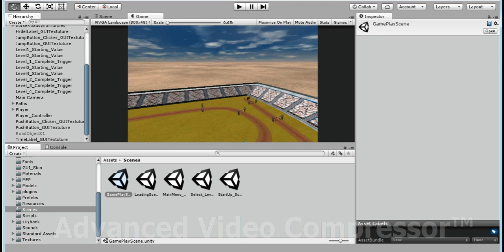Horse Racing Project Ad Integeration Video Tutorial Step01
Horse riding is fun and horse racing game is ultimate fun especially when it gives you real horse racing experience in 3D mode.

This game allows you to pick your horse and participate in the competitive racing with other players while providing touch controls to steer your horse. You can also practice and train your horse and learn jumping and other controls.

Your expertise to balance the horse and manage the stamina of horse will be tested. You will have to clear the obstacles by jumping your horse and ensure you remain ahead with other players to win the game. Your goal should be to win the world championship by practicing the game and improving your skills.

Here are salient features of horse riding game:
- HD graphics with awesome 3D virtual sound system
- Easy to operate touch controls to balance the horse
- Dozens of challenging levels